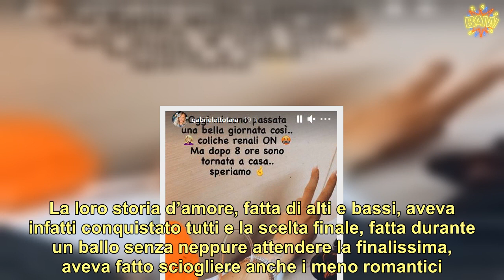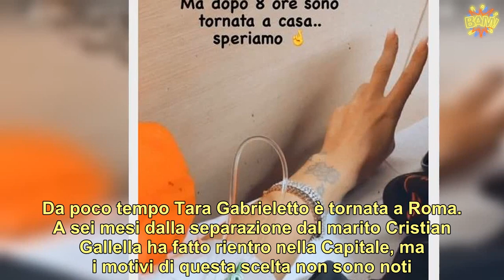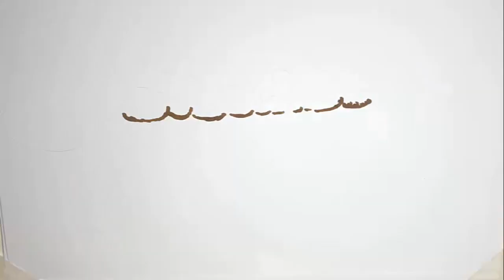“Sono finita in ospedale”. Tara Gabrieletto di UeD, che spavento come sta e la foto che ha fatto pr